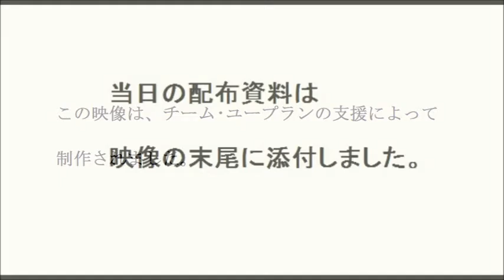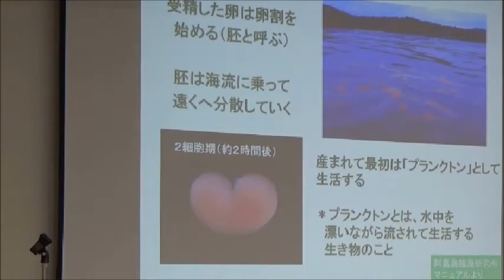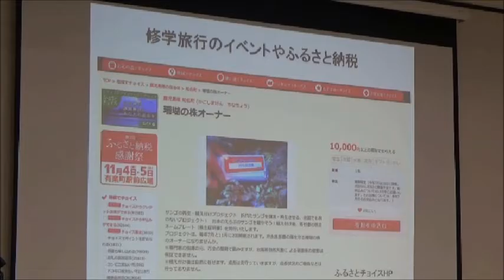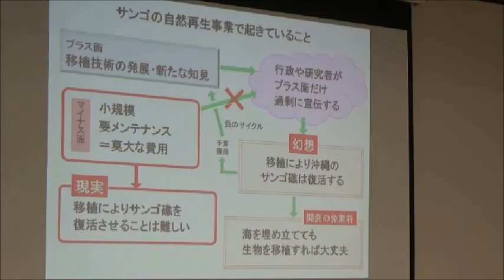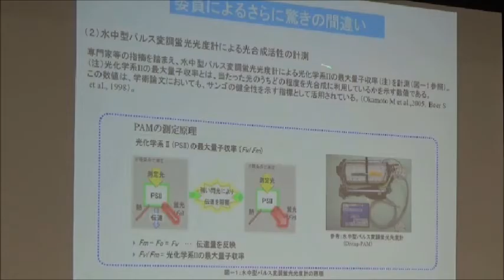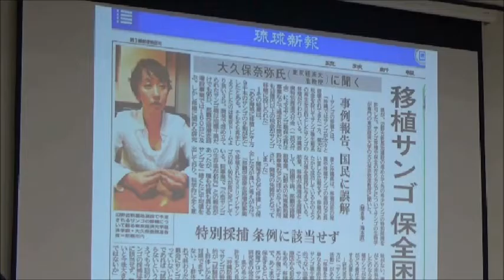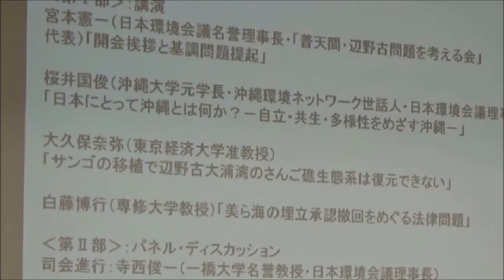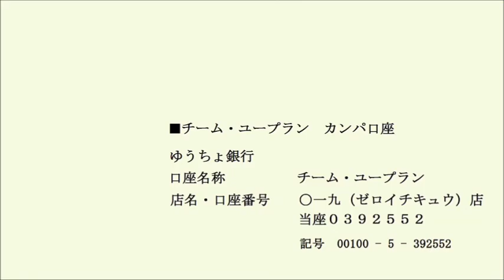20181121 UPLAN 大久保奈弥「サンゴの移植は環境保全措置となり得ない」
※一部編集の手直しをしました。
【沖縄戦の史実歪曲を許さず沖縄の真実を広める首都圏の会（沖縄戦首都圏の会） 沖縄平和ネットワーク首都圏の会】
大久保奈弥さん（東京経済大学経済学部准教授）
プロフィール：
立教大学文学部ドイツ文学科卒業。東京水産大学（現・東京海洋大学）水産学研究科資源育成学専攻博士前期課程修了。東京工業大学生命理工学研究科生体システム専攻博士後期課程修了。東京工業大学博士（理学）。主な研究分野は、サンゴを中心とした海洋生物。主な担当科目は、生命の科学。「海の生き物を守る会」運営委員。